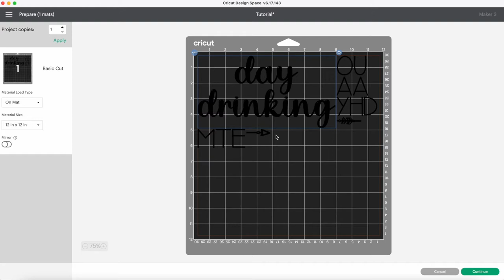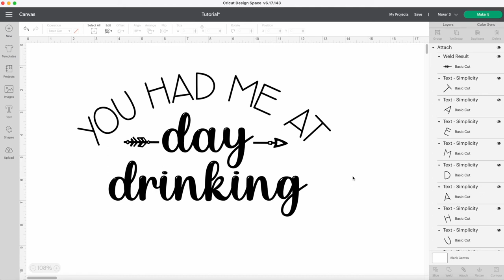Cricut Design Space Tutorial: How to keep your design together!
Have you ever spent a lot of time in Cricut Design space perfecting a design, only to find that when you go to make it, everything has moved around on the mat? Don’t worry, I’ll show you how to fix it in this beginner friendly Cricut Design Space Tutorial!

Join Cricut Time for weekly videos on all things Cricut! Subscribe to see new tutorials, tips and project ideas on everything from using Cricut Design Space to using and unboxing machines like the Cricut Maker 3, Cricut Maker, Cricut Explore 3, Cricut Explore Air 2, Mini Press and EasyPress 2!